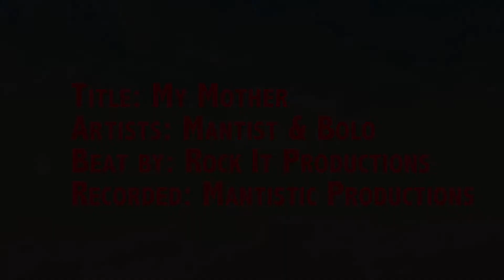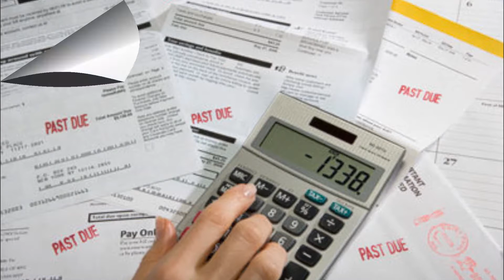Mama's song - Mantist & Bolo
My Mother - Written and perform by Mantist & Bolo. Recorded @ Mantistic Productions Studio 1# (c)2014.